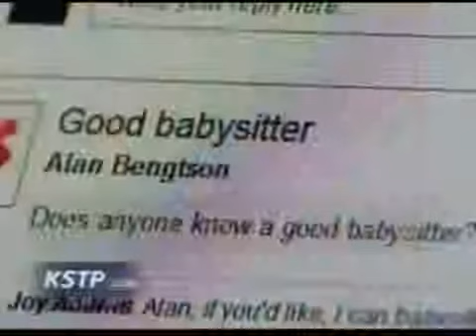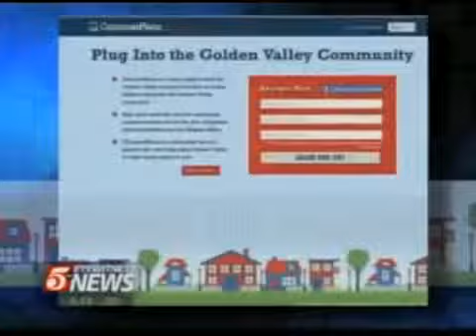CommonPlace featured on Minneapolis' ABC5 Eyewitness News